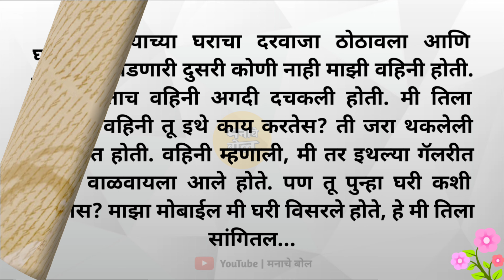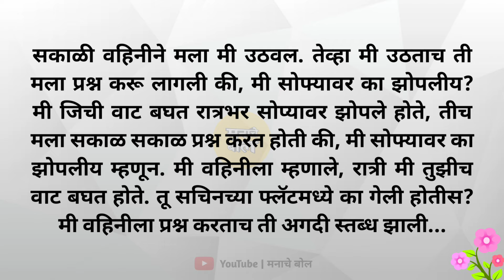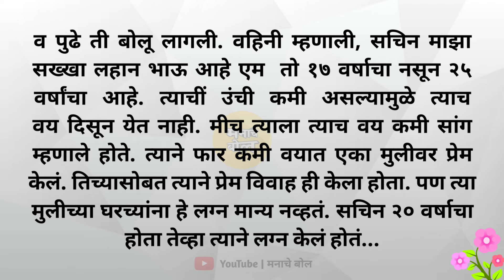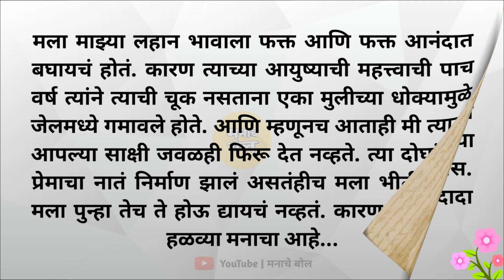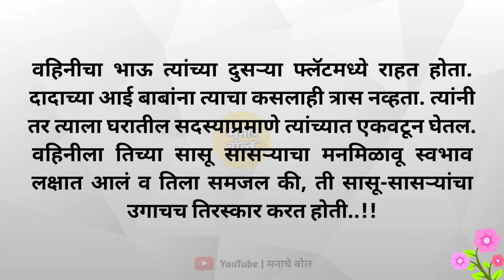तो फक्त १७ वर्षाचा होता, तरीही वहिनी... | marathi story | मराठी story | मराठी कथा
तो फक्त १७ वर्षाचा होता, तरीही वहिनी... | marathi story | मराठी story | मराठी कथा @ManacheBol

मराठी कथा
मराठी बोधकथा
हृदयस्पर्शी कथा
marathi stories
marathi moral stories
marathi story